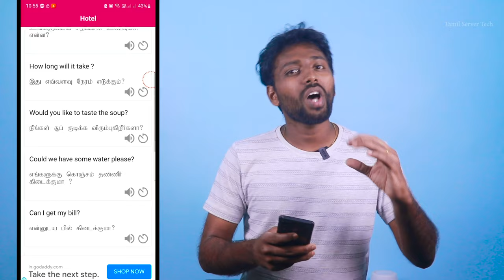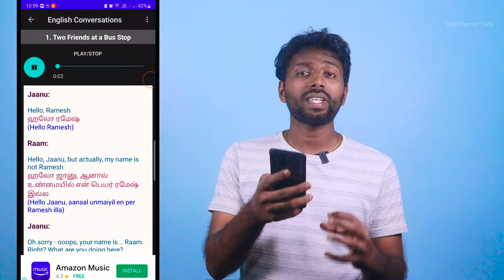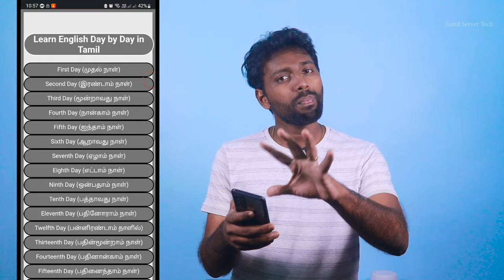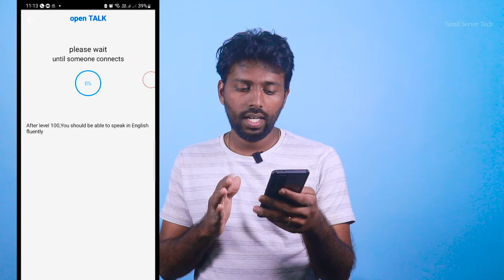Top 4 Best English Speaking Learning Apps Speak Fluent English At Home | Learn English Through Tamil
4 Best English Speaking Learning Apps Speak Fluent English At Home | Learn English Through Tamil